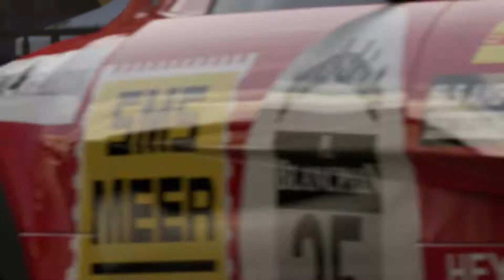Forza Motorsport 6 McLaren Bhaitech 12C GT3 R813 2014 @ Prague short with Quickstop